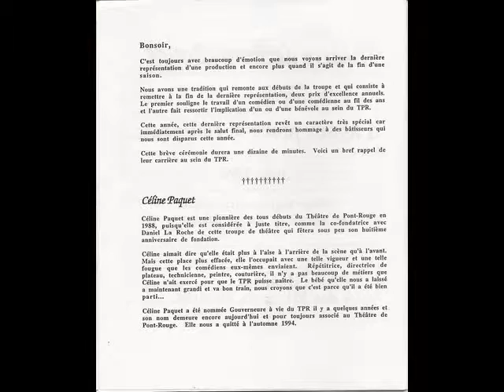1995-Programme Laissez jouer la radio